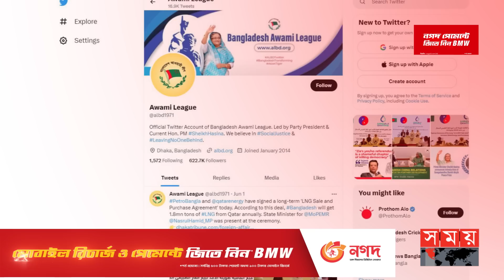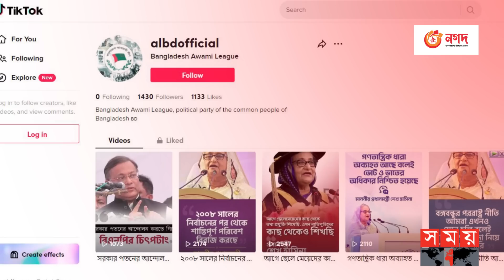ফেইসবুক, টুইটারের পর এবার টিকটক | TikTok | Awami League | Somoy TV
অনেক টানাপড়েন আর চড়াই উৎরাই পেরিয়ে তিন মেয়াদের দ্বারপ্রান্তে আওয়ামী লীগ সরকার। ‘ডিজিটাল বাংলাদেশ’ গড়ার ঘোষণা দিয়ে ২০০৯ সালে যাত্রা শুরু করে দলটি। এরপর থেকেই দেশে সকল প্রান্তে পৌঁছে গেছে ইন্টারনেট আর প্রযুক্তির ছোঁয়া।

Somoy TV: t.ly/Se1z
Somoy TV Bulletin: t.ly/iqIq
Somoy Entertainment: t.ly/3dWC
Somoy Sports: t.ly/iASp
SOMOY TV ISLAMIC: t.ly/zU6a

Somoynews.tv: t.ly/Y7ab
খেলার সময়: t.ly/xJ5H
সময়ের গল্প: t.ly/EW3M
এ সময়ের বাণিজ্য : t.ly/m3ir

Groups:
Somoy TV (Official)✅: t.ly/ajiO
Somoy Entertainment✅: t.ly/8CLh
Somoy Business✅: t.ly/4xaJ